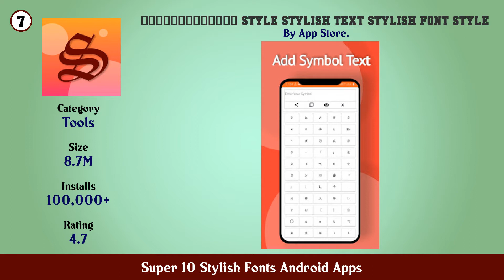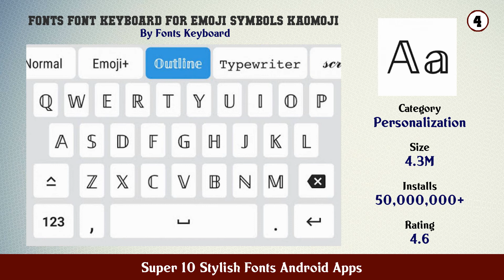Super 10 Stylish Fonts Android Apps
11. Fancy Stylish Fonts Keyboard

10. Cool Fonts for Instagram Stylish Text Fancy Font

9. Stylish Fonts Keyboard Fancyboard – Fonts 2021

8. Stylish Text Fonts Keyboard

7. 𝔽𝕆ℕ𝕋 Style Stylish text Stylish Font style

6. Stylish Text Fonts Status Bio Keyboard

5. Stylish Fonts 2020 Nickname Free F – FancyFont

4. Fonts Font Keyboard for Emoji Symbols Kaomoji

3. Stylish Fonts

2. Stylish Text Fonts Keyboard Stickers Symbols

1. Stylish Fonts Keyboard